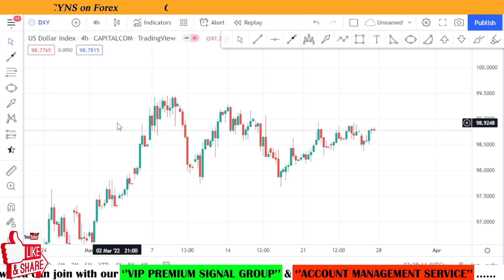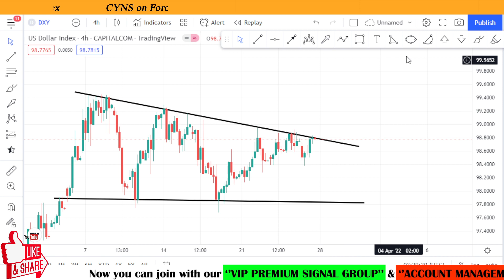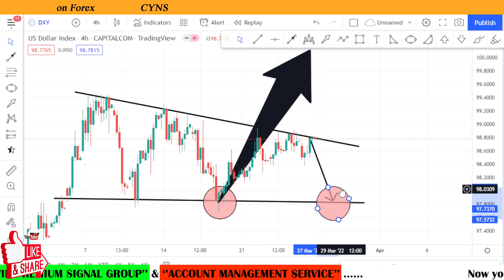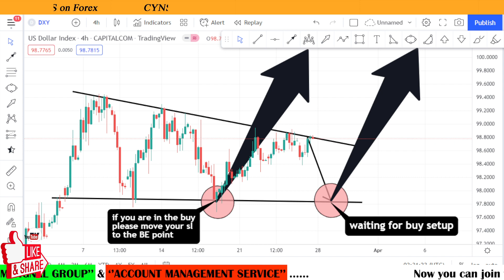DXY Weekly Technical Analysis for 28 March - 1 April 2022 by CYNS on Forex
Hello Trader,
In this video DXY Weekly Technical Analysis for 28 March - 1 April 2022 by CYNS on Forex

⭕ This video includes - ( DXY Weekly Market Update )
    ✅- Technical analysis on DXY chart for 28 March 2022

Now you can join with our "Premium services"